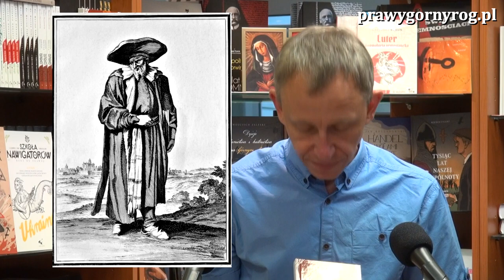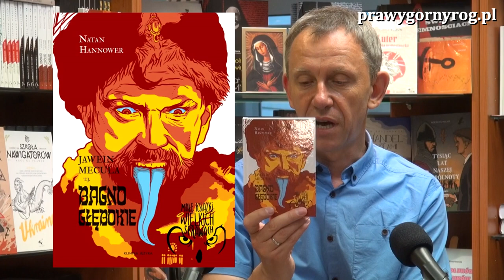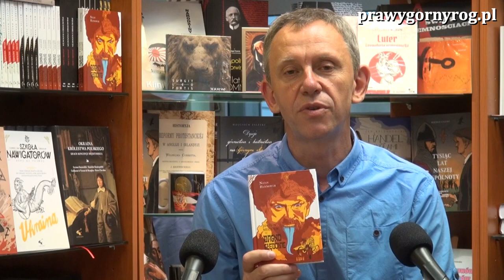Gabriel Maciejewski o książce: Natan Hannower - Bagno głębokie - Jawein Mecula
Gabriel Maciejewski prezentuje najnowszą pozycję wydaną w wydawnictwie Klinika Języka - "Od dawna planowałem wydanie tej kroniki, nie wznawianej od XIX wieku. Na jej treść powołuje się wielu autorów piszących o wojnach kozackich, ale póki co na ponowną edycję nie zdecydował się nikt. Na szczęście już ją mamy. Poniżej słów kilka o samym autorze i jego pracy:
Natan ben Mojżesz (ben Mosze) Hannower lub Natan Hanowerski (j. hebr.: נתן נטע הנובר) ( zm.14 lipca 1683 w Brodzie na Morawach) – historyk żydowski, kronikarz, talmudysta i kabalista. Według niektórych historyków utożsamiany z Natanem z Krakowa. Do 1648 przebywał na Wołyniu, podczas rebelii kozackiej 1648 mieszkał w Zasławiu, skąd uciekł do Pragi, później był rabinem Jass. W 1653 w Wenecji napisał kronikę „Jawen mecula” (Głębokie bagno), zawierającą bardzo realistyczny opis wojny kozackiej oraz prześladowań Żydów na Ukrainie. Kronika ukazała się w przekładzie polskim we Lwowie w 1912. Powszechnie w historiografii postrzegany jako najbardziej realistyczny i wiarygodny kronikarz. Natan Hannower we wstępie „Jawen Mecula” przeprowadza obliczenia gematryczne. Mają one dowodzić, że tragedie lat 1648/49 (TaCh we-TaT) zostały przewidziane już wcześniej i mogą stanowić preludium nadejścia czasów mesjańskich. Znajduje oparcie w odpowiedniej interpretacji fraz biblijnych. Również w Zoharze w podobny sposób typowano rok 408 (czyli 1648), równowartość słowa „zot” (ten), które pojawia się w Biblii w zdaniu „w roku TYM, jubileuszowym wszyscy powrócą do swej własności” (przepis odnośnie roku jubileuszowego w księdze Wyjścia). Sam tytuł „Jawen Mecula” oznacza Bagno Głębokie, również nawiązanie do biblijnego „Tawaati ba-jewen mecula” (Tonę w bagnie głębokim). Zawiera jednocześnie grę słów, gdyż pierwsze słowo może być odczytywane zarówno jako Jawen (bagno), jak i Jawan (Grek), jak Hanower nazywa prawosławnych, czyli ogólnie Kozaków, czy Ukraińców. Chmielnicki jest nazywany z kolei Chmiel, co służy potraktowaniu jego nazwiska jako akronimu wyrażenia „Chawlej Masziach Jawo Leolam” (Bóle-porodowe Mesjasza nadejdą na świat). Jest to ewidentna aluzja, już na wstępie kroniki Hannowera, do mesjańskich przewidywań. Autor „Szaare Cijon” (Bramy Syjonu), zbioru modlitw, kabalistycznych ceremonii żydowskich wydanego w Pradze w 1662 oraz autor Słownika hebrajsko-niemiecko-włosko-polskiego wydanego w Amsterdamie w 1701.